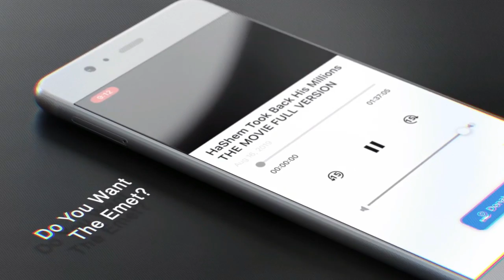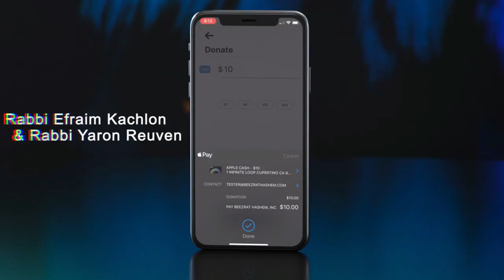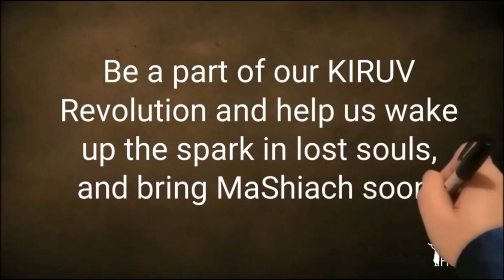TeShuva MUSIC (10) The Foundation of Being A Jew (Preparing for Yom Kippur)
Rabbi Yaron Reuven is talking about the importance of aspiring to be righteous, a "ba'al teshuva." He uses the story of King Shaul being afraid of a single gnome as an example of how even the most powerful person can be vulnerable when they stray from HaShem's path. He explains that just as we face consequences for our actions in other aspects of life, neglecting our spiritual growth leads to negative consequences.

Rabbi Reuven emphasizes that we must constantly strive to be better, to be "ba'al teshuva," as being content with mediocrity will lead us down a path of spiritual decline.  We must actively work towards righteousness and spiritual growth, ensuring that we are striving for the best version of ourselves.